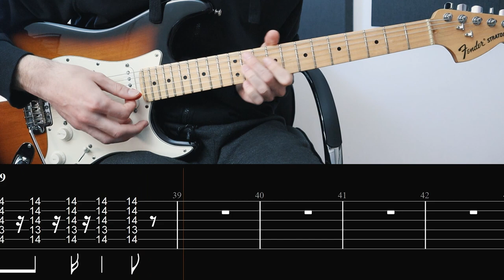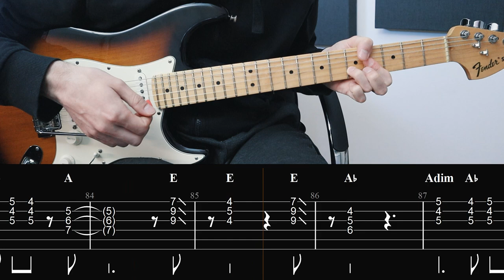Red Hot Chili Peppers - White Braids & Pillow Chair (Guitar lesson with TAB)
A guitar lesson with on screen tabs for White Braids and Pillow Chair by the Red Hot Chili Peppers

0:00 Intro
0:26 Verse
0:54 Chorus
1:43 Verse variation
1:58 Chorus variation
2:30 Ending
3:57 People who support the channel